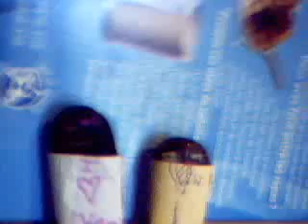rocky montana :rockvira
hes got a lady